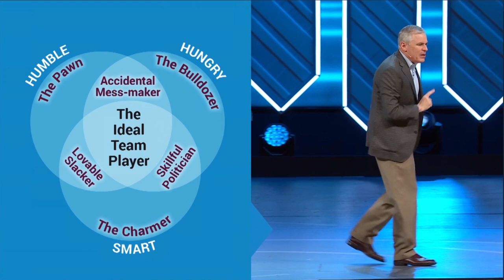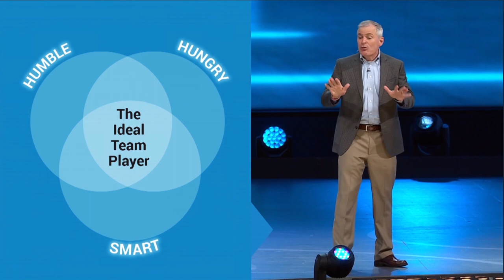Developing Ideal Team Players | Patrick Lencioni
Patrick Lencioni is founder and president of The Table Group, a firm dedicated to providing organizations with ideas, products and services that improve teamwork, clarity and employee engagement.